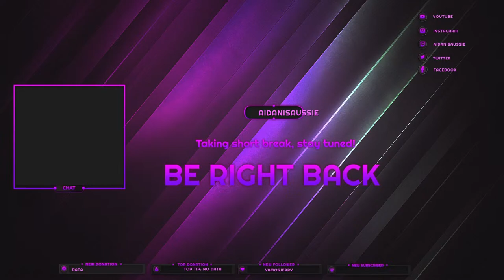Chicago Bulls vs Indiana Pacers Watchalong!!!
Come Chill as we see the Bulls take on the Pacers!!!